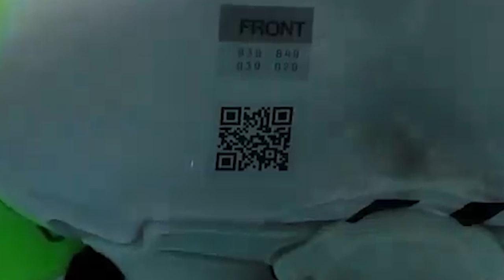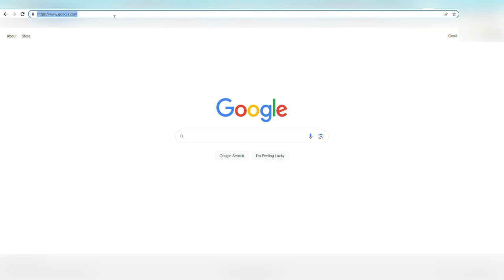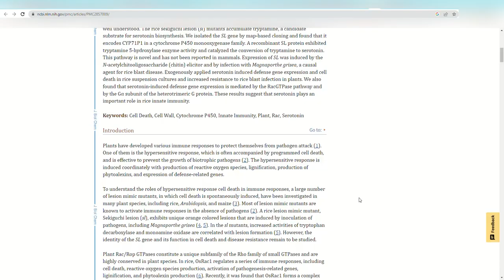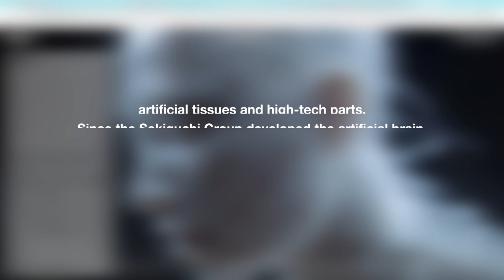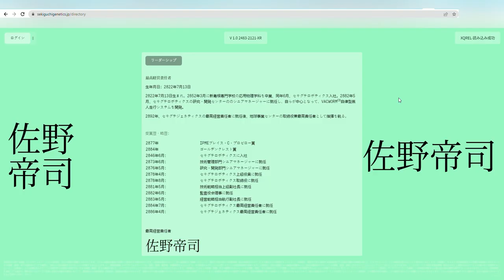Breaking NEWS: Bungie's new Easter Egg!!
Hey Guardians! Welcome back to your channel, where we dive deep into everything related to Bungie and destiny2. Today, I have something truly mind-blowing to share with you. Bungie, the brilliant minds behind Destiny, seems to have dropped another captivating Easter egg in their latest game, Marathon which may be related to destiny. So, if you're ready to embark on an adventure filled with intrigue and discovery, let's jump right into it!
If you haven't already watched the Marathon trailer. I highly recommend giving it a watch ASAP, trust me. As you feast your eyes on the epic trailer, pay close attention to this specific moment - there it is, a peculiar worm crawls across the screen. But wait! what's that on its body? Yes, you spotted it too! A QR code!
Zooming in on the QR code reveals something incredible - a link to a real website! Don't worry, I've done the hard work for you. The website is called sekiguchigenetics.jp. Let's take a look!
Now, before we dive deeper, I want to let you know that the website is predominantly in Japanese. But don't worry, we've got Google Translate on our side! This page is visible only using a computer browser. While using your phone browser, it shows you another thing I couldn’t understand. So, I recommend opening the URL on a computer for a better experience.
Wow, look at all these intriguing pictures! Each one comes with an explanation, and Google Translate managed to give us some fascinating insights. However, there's a panel here that requires a password for access. It's a mystery waiting to be unravelled! Do you have any guesses on what the right password could be?
Now, here's where it gets even more interesting. There might be a connection between this new Marathon Easter egg and the beloved Destiny franchise. Could the right password be hidden within the world of Destiny itself? Or could it be hidden in this website or trailer itself? The possibilities are endless!
Now I would like to draw your attention to another interesting discovery. There is a real person named Sekiguchi who is a professor specializing in Human Genetics at the University of Michigan. She is currently working on the same subject matter. Is this merely a coincidence, or is there an intentional connection here? It appears that perhaps in the future, her descendants may establish the Sekiguchi company, or the company's founders might name it after her remarkable scientific discoveries, similar to how Elon Musk established the Tesla company. Take a moment to listen to a segment of this website.
History:
Since its founding by Hideo Murakami in 2152, Sekiguchi Electronics has continued to lead the industry. With superconductivity and quantum computer systems as our core businesses, we have also actively entered related fields to promote diversification. In 2157, it also entered the automobile and robot industries and achieved great success. In 2158, Sekiguchi Electronics manufactured the first artificial brain implant module. In 2192, it manufactured various prosthetics and assistive devices, and in 2459, it began manufacturing full body prostheses that fused the industry's highest standard artificial tissues and high-tech parts.
Since the Sekiguchi Group developed the artificial brain implant module for the first time, we have created a succession of "first-ever" and ground-breaking technologies in every business field in the solar system. From maintenance robots to autonomous vehicles to the latest high-performance biomata, the Sekiguchi Group continues to be at the forefront of technological ingenuity and product innovation for this solar system.
It's fascinating how this reminds me of the Bray family from Destiny, who worked on AI and Exos during the collapse. Clovis Bray established Bray Facilities, and they used their family name for it. Again, could this similarity be intentional, or is it a coincidence?
What are your thoughts on this new Easter egg or puzzle? Do you think there's a deeper connection between Destiny and Marathon? And what about the password and its meaning? I can't wait to hear your ideas and theories in the comments!
That's all for today's video, folks. Thank you so much for joining me on this exciting journey of discovery. Until next time, keep exploring, keep gaming, and keep unravelling those mysteries! Love youuuuu!